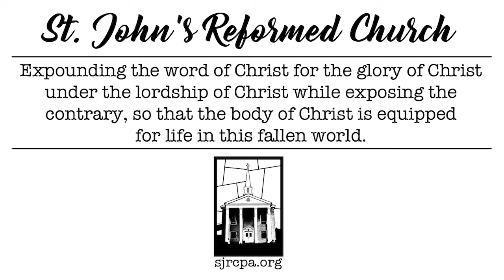A Church Under Pressure (Keith McCarthy) (8-7-22)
St. John's Reformed Church in Friedensburg Pennsylvania guest preacher Pastor Keith McCarthy expounds 1 Thessalonians 1:2-10 in this sermon entitled A Church Under Pressure.